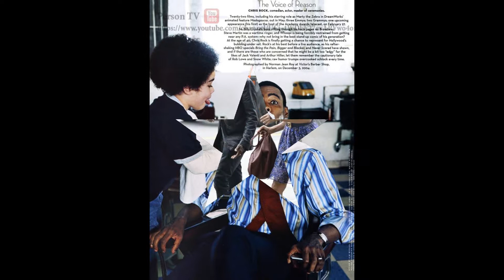Крис Рок (Chris Rock) musical slide show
Кри́стофер Джу́лиус «Крис» Рок III ( англ.   Christopher Julius "Chris" Rock III ; род. 7 февраля  1965 , Эндрюс , Южная Каролина , США ) — американский актёр , комик , сценарист , теле- и кинопродюсер , режиссёр .       Прежде всего известен как комик, работающий в стиле стендап . Был пятым в списке лучших стендап-комиков всех времён по версии телеканала « Comedy Central ».  В середине-конце 1980-х Крис Рок зарабатывал славу комедийного киноактёра, играя маленькие роли в таких фильмах как New Jack City и I’m Gonna Git You Sucka . Его работу в ночных клубах заметил Эдди Мерфи , который помог ему продвинуть карьеру и устроил его в фильм « Полицейский из Беверли-Хиллз 2 ». Затем Крис появился в фильме « Я достану тебя, ублюдок » (1988), где расизм использовали в комедийной манере.  В 1990 Рок следует по стопам своего кумира, Эдди Мерфи, присоединившись к актерскому составу « Субботним вечером в прямом эфире ». Так же ему досталась небольшая роль, герой по имени Пуки, наркозависимый информатор в фильме « Нью-Джек-Сити ». Проведя три сезона на SNL, Рок решил найти другие возможности для карьерного роста. В 1993 году Рок появился в « В ярких красках » (1990—1994) для нескольких эпизодов до того как шоу отменили. Хотя он и играл много других ролей, зрители ассоциировали его с его персонажем Nat X . Летом 1993 года Рок был уволен с SNL . После этого Рок попробовал пробиться в Голливуд , но не смог нигде пройти кастинг , и он опять занялся стендап комеди .  1996 год стал поворотным моментом в карьере Рока. Его талант был признан HBO . Комик получил две премии Эмми и широкое признание критиков за шоу Bring the Pain с его участием в главной роли. В 1997 году Рок начал своё собственное телешоу на HBO, « Шоу Криса Рока », принесшее ему две награды CableACE. Примерно в это же время Рок появляется в фильмах « Сержант Билко » (1996), « Ниндзя из Беверли-Хиллз » (1996), и « Смертельное оружие 4 » (1998). Последние значимые фильмы включают в себя « Догма » (1999), « Джей и Молчаливый Боб наносят ответный удар » (2001), « Плохая компания » (2001) совместно с Энтони Хопкинсом , а также озвучка Марти из « Мадагаскара » для DreamWorks (2005).  Шоу Bring the Pain в 1996 году принесло Крису славу самого горячего актёра в своём жанре. Добавила популярности и роль комментатора в Comedy Central на президентских выборах в 1996 году. После этого Рок стал получать много ролей, сделавших его одним из самых популярных комиков в Америке.  В дополнение к игре у Рока есть 3 комедийных шоу: Bring the Pain в 1996 году, Bigger and Blacker в 1999 году и, самое главное, Never Scared в 2004 году. Также Крис вёл ток-шоу на канале HBO , The Chris Rock Show , где он брал интервью у многих знаменитых людей.  Его телевизионные работы принесли ему 3 премии Эмми , а также 15 номинаций за его игру и сценарии. В 2004 году Рок был назван 5-м Величайшим исполнителем в жанре Стендап комеди на Comedy Central . К этому времени Рок записал свои комедии в книгу Rock This , а также выпустил два диска ( Bigger and Blacker и Born Suspect ), ставшие одними из самых продаваемых альбомов.  В начале 2005 года Крис вел 77-ю церемонию награждения премией « Оскар ».  В этом же году был запущен полубиографический комедийный сериал « Все ненавидят Криса » о детстве актёра. История о детстве Криса Рока, где показано, как живут школьники в самых страшных районах Нью-Йорка . Сериал быстро набрал популярность.  В октябре 2015 года назвали имя ведущего 88-й церемонии вручения премии « Оскар ». Им стал Крис Рок  .   Крис Рок женат на Малаак Комптон-Рок ( англ.   Malaak Compton-Rock ) с 23 ноября  1996 года . Она — основатель и исполнительный директор StyleWorks , компании, предоставляющей бесплатные услуги неблагополучным женщинам. У них есть две дочери, Лола Симоне ( англ.   Lola Simone ) (род. 28 июня 2002) и Зара Саванна ( англ.   Zahra Savannah ) (род. 22 мая 2004).  Эндрю Рок, Чарльз Рок, Кенни Рок, и Тони Рок  — младшие братья. Их отец, Джулиус Рок страдал язвой желудка и умер в 1988 после операции  .  В школе, в которой он учился, были лишь белые дети, в результате чего Крис с раннего детства подвергался дискриминации. Ранняя борьба с расизмом оказала влияние на его творчество в роли комика. Рок прославился благодаря своему чувству юмора и он не чувствует угрызений совести и может высмеивать людей любого пола и расы. Из-за своего раскованного характера Рок получил всеобщее признание и уважение.